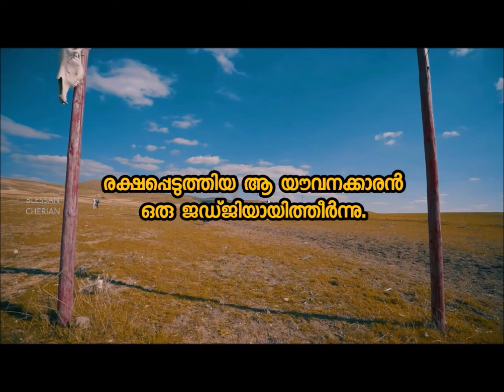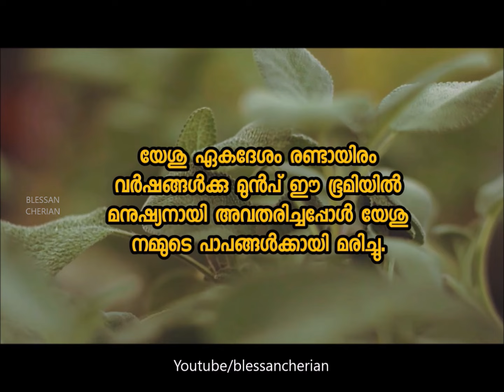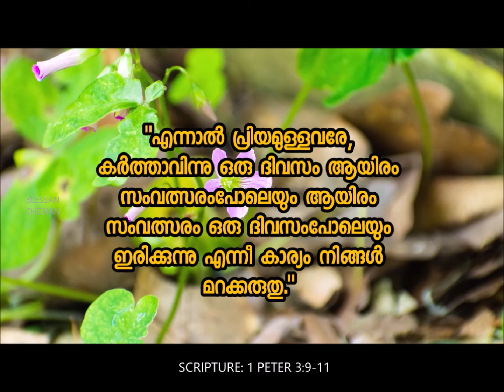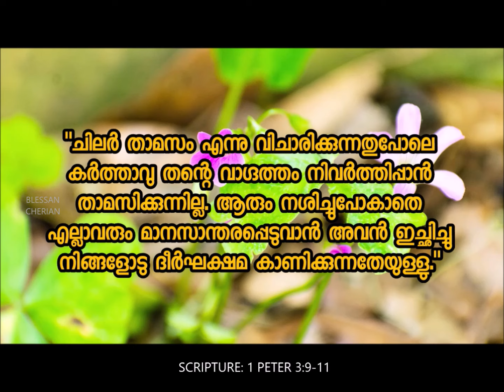ന്യായാധിപനായി മാറുന്ന രക്ഷകൻ Be Still